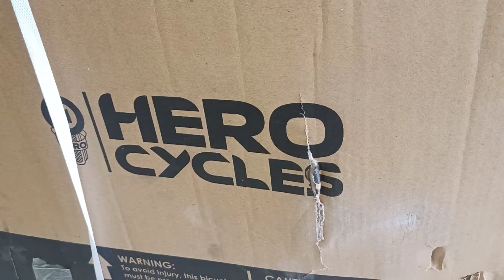BRAND NEW HERO CYCLE THORN 2021 new coler combination 🥳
hero cycle thorn

new modal 2021
cycle world Mansa